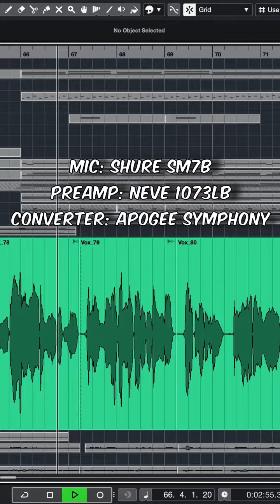Raaz e Ulfat (Vocal BTS) Shani Arshad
Check out what I used on my vocals for my song “Raaz e Uflat”